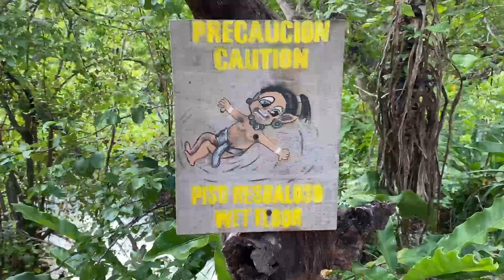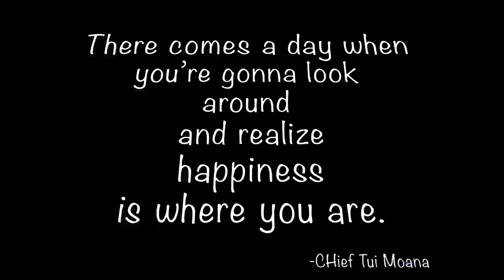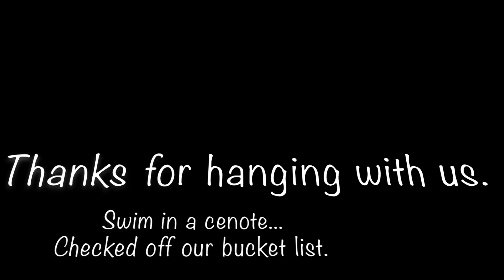What's the big deal with CENOTES? | Mexico | Travel vlog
In this video, we will show you what’s the big deal with CENOTES? Mexico was on our bucket list destination because of the Cenotes!! We visited Cenote Azul and heard it was one of the best. This is our first time visiting a CENOTE and we are super stoked. We have seen them on YouTube and Instagram and we want to see for ourselves what’s the big deal.

Have you visited a cenote? Is it on your bucket list?

Next, we will take you to one of the best beaches here in Playa Del Carmen, Playa XPU-XU. Playa XPU-XU has white powdery sand and beautiful turquoise water. While it was an overcast day, we had a wonderful time at the beach.

Have you been to any of the beaches on Playa Del Carmen? Which is your favorite?

👍 🚙 We heard and read online about the ongoing rental scams here in Mexico. With extensive research, we are grateful to have found Turismo Channel. They are a one stop deal. They can assist you in booking the most popular excursions, group or private, arrange airport transfers and even rent a vehicle.

We used them to rent the car we used in this video. The service was superb. Vanessa explained everything and was super friendly. It felt like we knew her forever. She also recommended some exceptional places to visit. When we returned the vehicle, there were no hidden fees, and the process was quick. I would definitely use them and I highly recommend them.

on Social Media & let's Get Connected @gladysandkenny

Chapters
0:00​​ - Intro
0:37 - Checking off a bucket list Item of ours in Mexico
2:28 - visiting our first Cenote - Cenote Azul
3:47​​ - What's the big deal with CENOTES? Worth the hype?
7:22​​ - Beach TIME: Playa Xpu-Ha - One of the best beaches in PDC
9:27 - Bloopers 😂
10:02 - What next?!?!